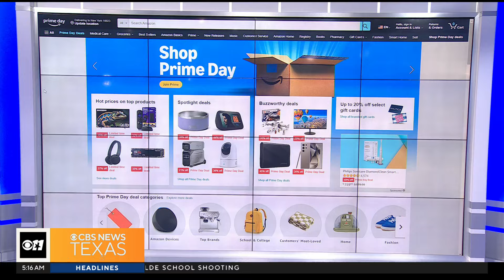Amazon hub in Fort Worth busy before sunrise on Prime Day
Amazon Prime Day is underway and a hub in Fort Worth is up before the sun to prepare.